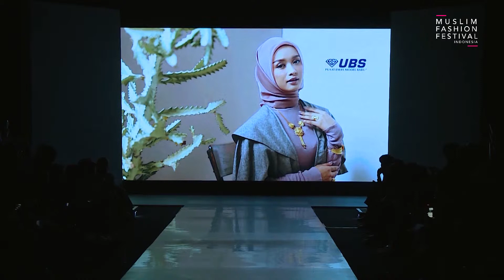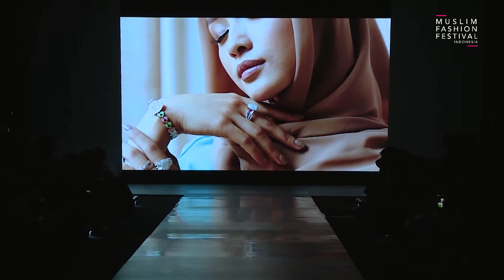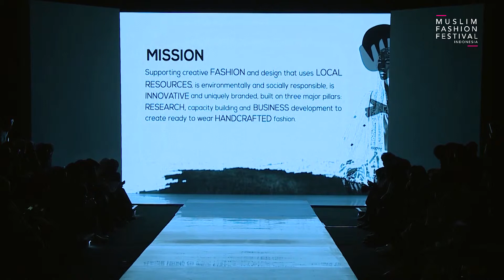MUFFEST 2019: Devi Agusti Putri - ARTISTI | IFI (Haflatu At Takhorruj Batch V - Savascilar)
Devi Agusti Putri with ARTISTI on IFI (Islamic Fashion Institute) Haflatu At Takhorruj Batch V - Savascilar fashion show at Muslim Fashion Festival 2019.

MUFFEST2019 is organized by Indonesian Fashion Chamber & Dyandra Promosindo